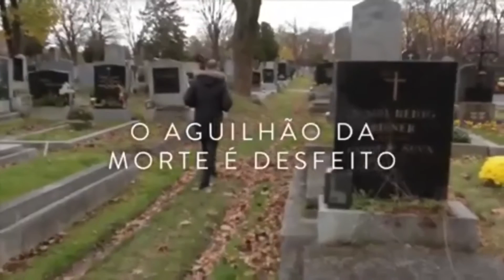Abertura - ACAMP JOVEM APV 2017 - EU CREIO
O AcampJovem APV está em sua 8ª Edição. (2017)
Desde o início do mundo, muitos foram chamados mas poucos os escolhidos.
Você faz parte da geração escolhida por Deus para levar ao mundo um pouco dEle.
VOCÊ CRÊ?